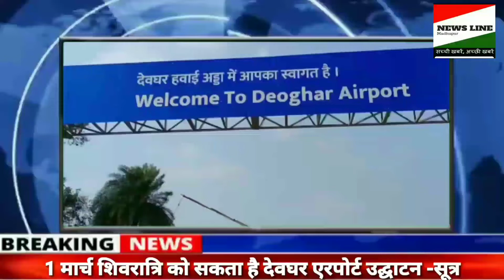एयरपोर्ट बनकर तैयार,1 मार्च शिवरात्रि के अवसर पर हो सकता है उद्घाटन-सूत्र